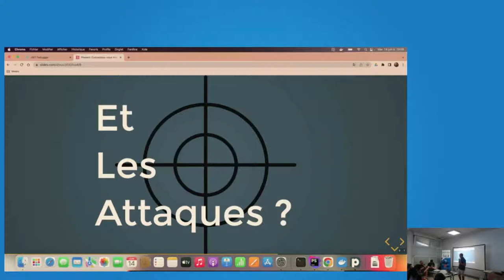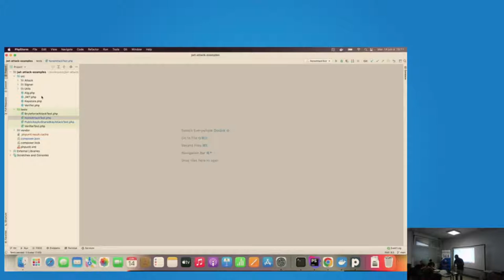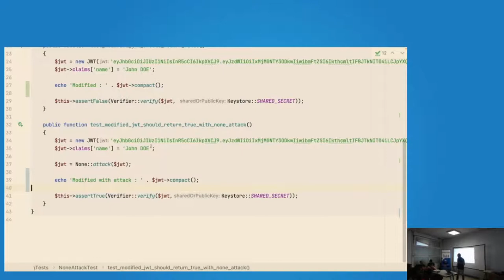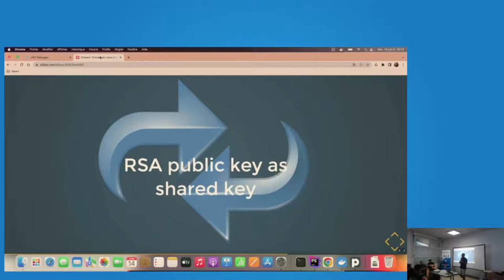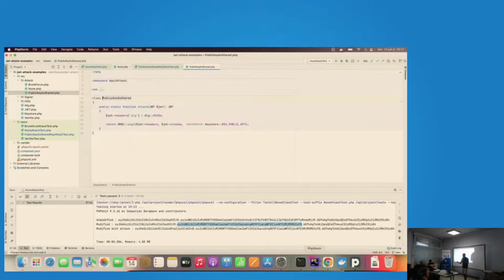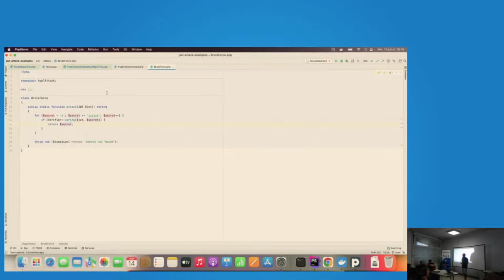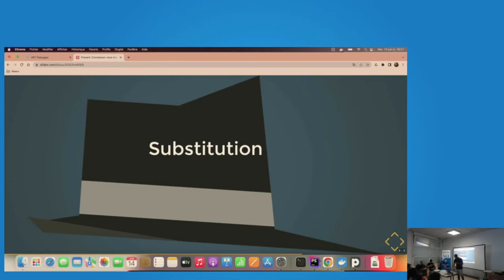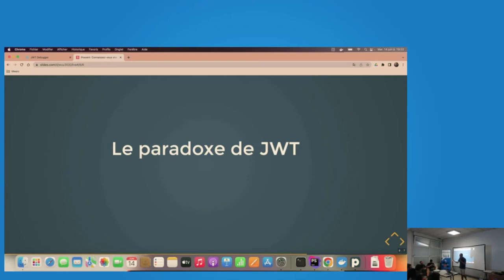APIHour #50 - Karim Pinchon : Quelques failles de JWT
JWT est une technologie relativement connue maintenant, que beaucoup de dev ont déjà manipulée et qui peut paraître simple de premier abord. Attention toute fois à bien l’utiliser pour éviter quelques failles de sécurité ! Je vous propose de faire le tour de certaines de ces failles potentielles, dont certaines illustrées par du code.

Merci à Karim d'avoir fait un véritable come-back de super-héro de Clermont'ech. ❤️